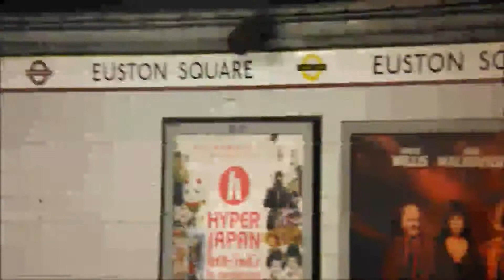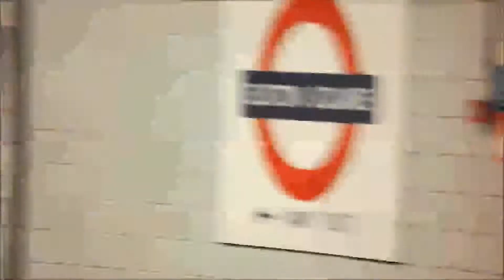Season 1 Episode 15 - Euston Square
I spent about 15-20 minutes at Euston Square on the 6th August 2013. I see C and S Stock trains on Circle, Hammersmith and City and Metropolitan Line services. I even saw a Circle Line test train consisting of S7 stock 21357 and 21358 and S8 21099 and 21100 'Tim 'the' Toole CBE'. Enjoy guys.